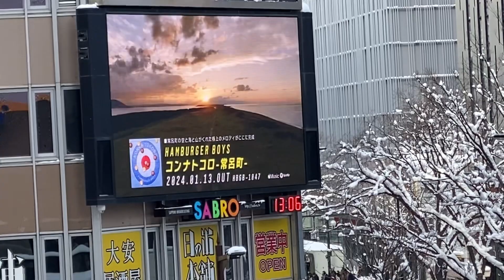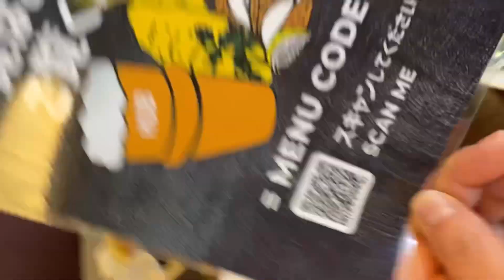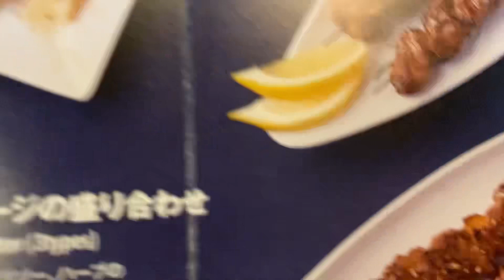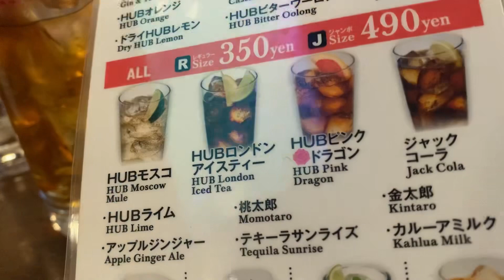㊗️J1開幕‼︎サカ場放浪記⚽️HUBココノススキノ店🇬🇧🍻福岡🆚札幌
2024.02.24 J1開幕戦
アビスパ福岡0-0北海道コンサドーレ札幌